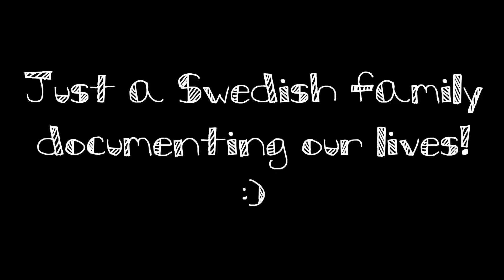SMOOTHIES = BEST BREAKFAST EVER (day 596)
Wake up and have breakfast with Tyrion. I also talk about the very, very busy day I have ahead of me! :) We'll see you again tomorrow!